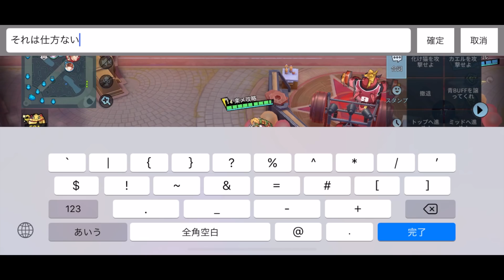【声有り実況】非人類学園 めちゃ硬い！カニサポートプレイ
Extraordinary Ones 非人類学園
SUPエビセンカニ子の動画です。

【レート】
ランク　フルパ

非人類学園の記事を最近は書いています。